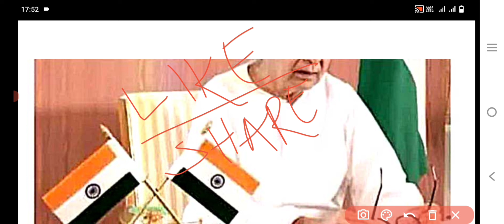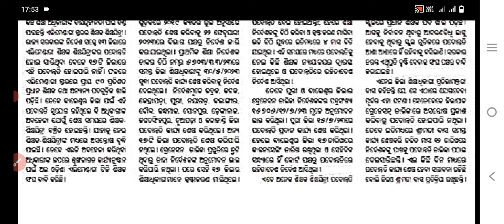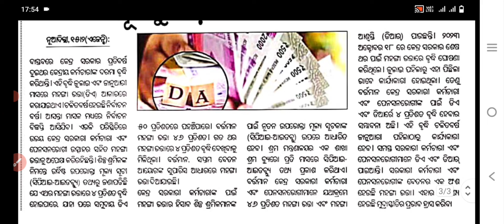ଆଉ କିଛି ସମୟପରେ ବାଜିବ ବହୁ ଗୁରୁତ୍ଵପୂର୍ଣ୍ଣ ପ୍ରସ୍ତାବରେ ମୋହର/ନିର୍ବାଚ଼ନକୁ ଦୃଷ୍ଟିରେ ୪% DA ବୃଦ୍ଧି ନିଷ୍ପତ୍ତି